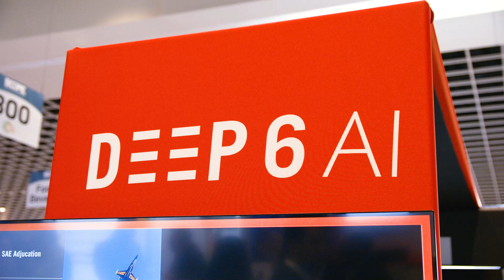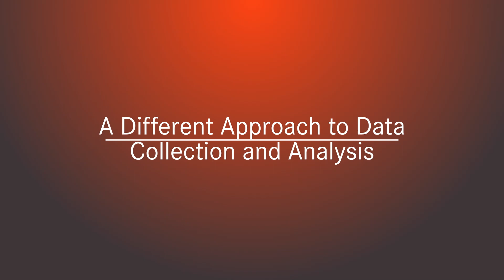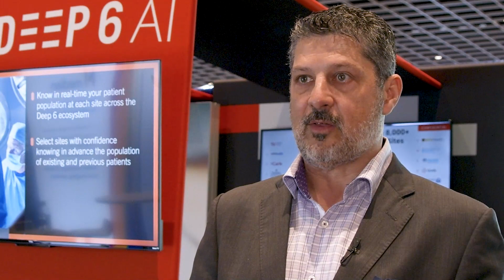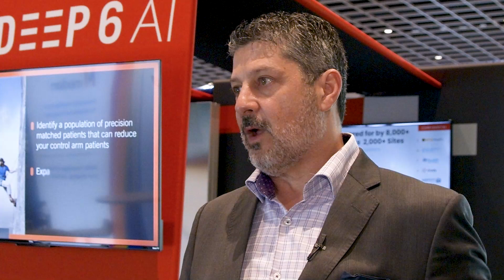Deep 6 AI: A Category Creator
In this video interview, Jason Attanucci discusses how Deep 6 AI improves protocols in real time, precision-matches the right patients and finds the best sites to run successful, efficient clinical trials.

Key Learning Objectives:
- Gain a clear understanding of Deep 6 AI and how it differs from others in the space
- Learn how Deep 6 AI’s software makes it possible to improve the process for building protocols, recruiting the right patients and finding the best sites to run successful, efficient clinical trials.
- Learn how EMRs contain both unstructured and structured data that Deep 6 software can easily read. Most vendors don’t consider items such as physicians’ notes, pathology notes, radiology images or abbreviations relevant, but these items are all very useful information for Deep 6 AI’s software.